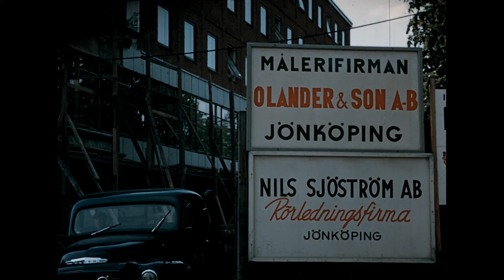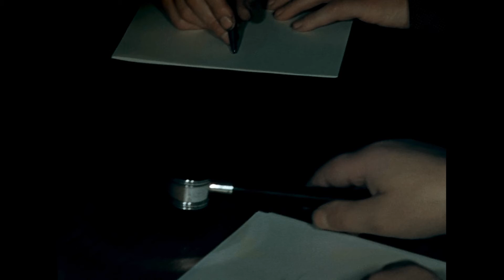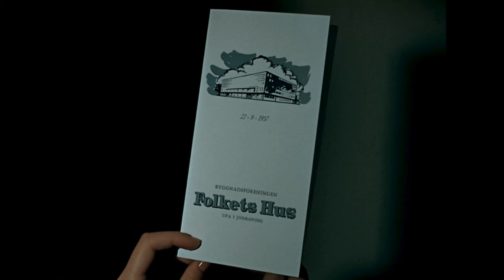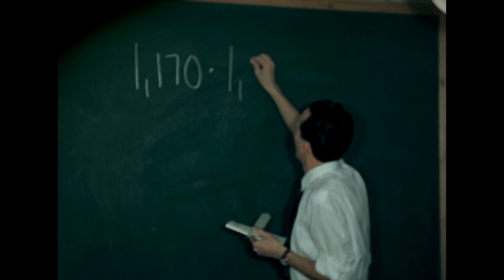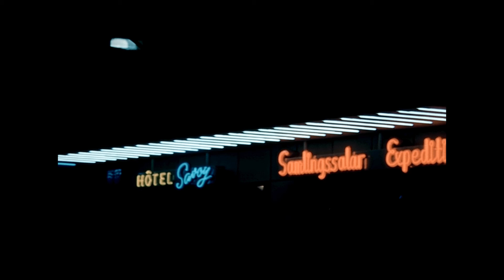Jönköpings Folkets hus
Harry Sandbergs film från nya Folkets hus i Jönköping 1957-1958.